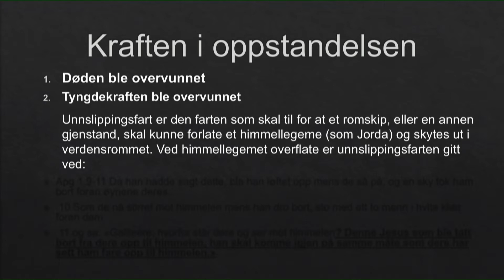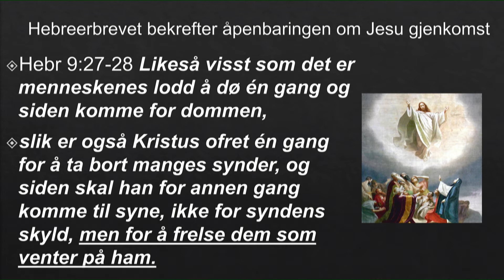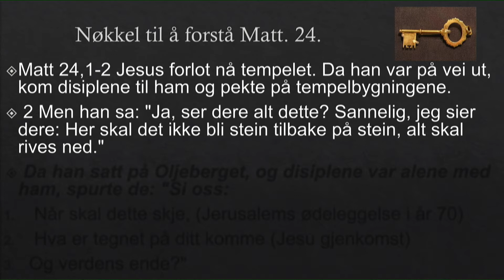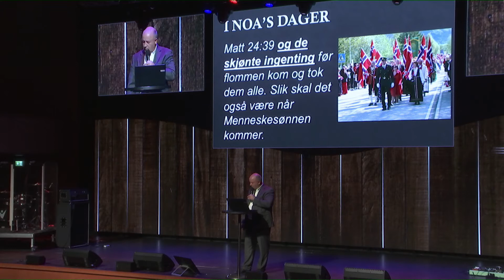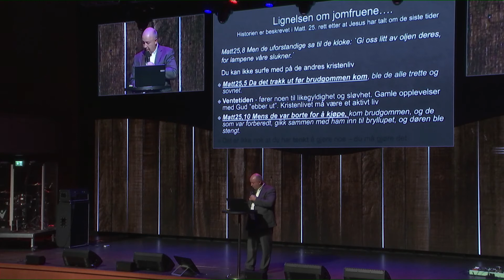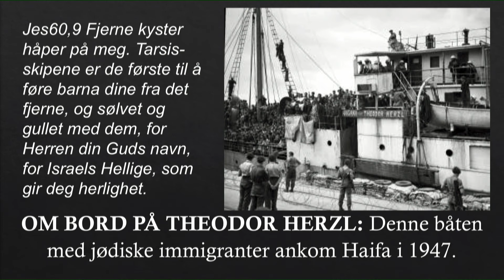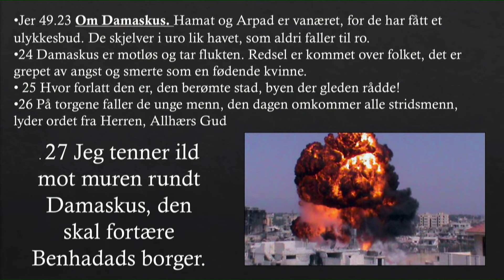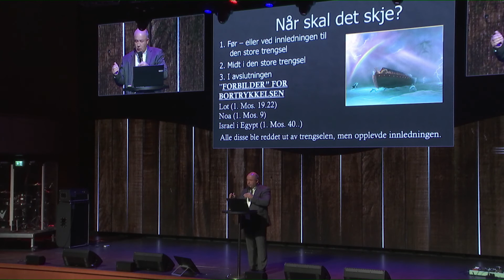170514 - Øyvind Valvik - Kraften i oppstandelsen, og Jesu gjenkomst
På formiddagsmøtet den 14. mai 2017 talte pastor Øyvind Valvik om "Kraften i oppstandelsen - og Jesu gjenkomst"